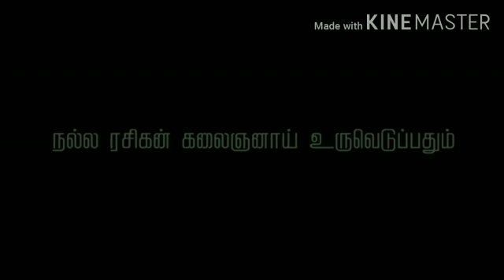Thalapathy birthday special video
Hero:- Thalapathy vijay

Helo app:- Tirunelveli_guys💪💪